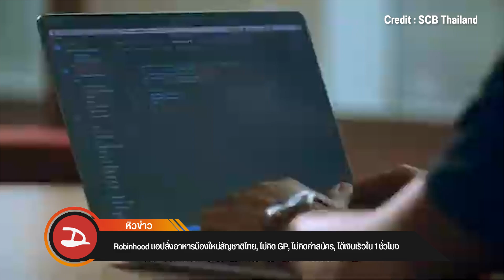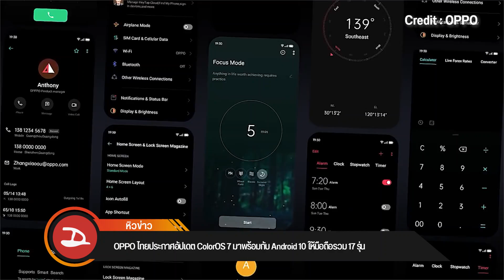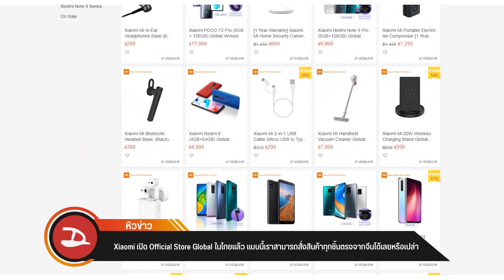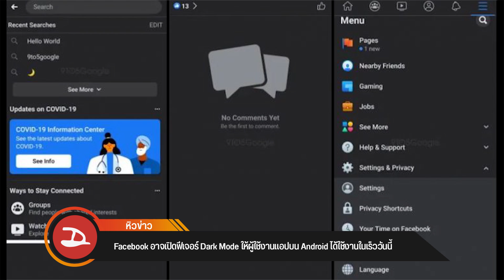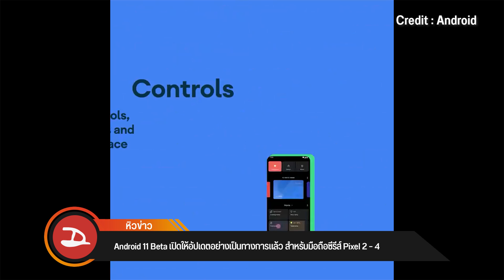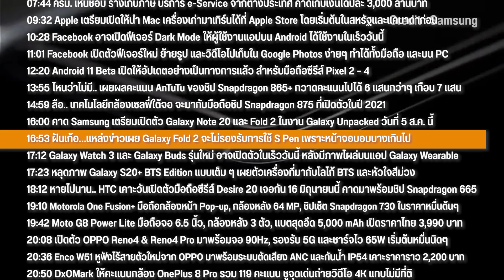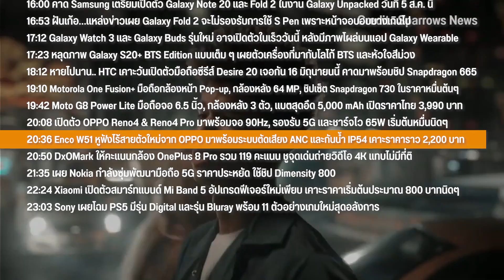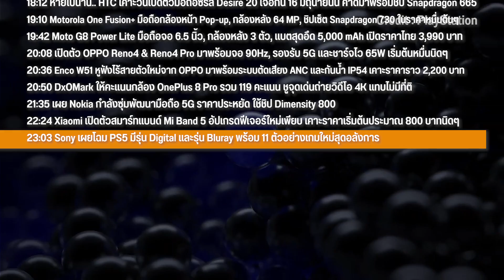เก็บภาษี FB ,YT และบริการออนไลน์อื่นๆ?/ แอปธ.กรุงเทพโฉมใหม่/ OPPOประกาศอัพเดทให้ 17 รุ่น/ Note20 ฯลฯ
อัปเดตวงการไอทีรอบโลก หิวข่าว ep.49 ประจำวันที่ 13 มิถุนายน 2563
อัปเดตข่าวสารฝั่งไอที ประจำสัปดาห์กับพี่ภัทร ที่เก่า เวลาเดิม เล่าให้ฟังครบทุกเหตการณ์ใน 7 วันที่ผ่านมา และ ถ้ายังไม่จุใจสามารถกดกดอ่านข่าวทั้งหมด และ ข่าวอื่นๆ เพิ่มเติมได้ที่หน้าเว็บ drodisans:com เลยครับผม ข่าวแน่นๆ มีให้อ่านทุกวัน
แต่ถ้าใครอ่านไม่ทัน ก็มาเจอกันได้ที่นี่ กับ หิวข่าว ทุกวันเสาร์น้าาา~~
สารบัญข่าว ที่อยู่ในวีดีโอนี้ ~~
1. 00:42 Robinhood แอปสั่งอาหารน้องใหม่สัญชาติไทย, ไม่คิด GP, ไม่คิดค่าสมัคร, ได้เงินเร็วใน 1 ชั่วโมง
2. 02:30 ธนาคารกรุงเทพ เตรียมอัปเดตแอป Bualuang mBanking ยกเครื่องใหม่หมด ดีไซน์ทันสมัย ใช้งานง่ายขึ้น
3. 03:06 Galaxy A21s มือถือชิป Exynos 850 (8nm) กล้องหลัง 4 ตัว 48MP แบต 5,000 mAh มีชาร์จไว
4. 03:48 Galaxy S20 Ultra 5G สีใหม่ Cloud White ราคาศูนย์ไทย 39,990 บาท แถมฟรีหูฟัง AKG N700
5. 04:23 OPPO ไทยประกาศอัปเดต ColorOS 7 มาพร้อมกับ Android 10 ให้มือถือรวม 17 รุ่น
6. 05:04 เปิดตัว Huawei nova 7 และ Huawei nova 7 SE รองรับ 5G แบตอึด มีชาร์จไว 40W เคาะเริ่มต้น 11,990 บาท
7. 05:35 Xiaomi เปิด Official Store Global ในไทยแล้ว แบบนี้เราสามารถสั่งสินค้าทุกชิ้นตรงจากจีนได้เลยหรือเปล่า
8. 07:44 ครม. เห็นชอบ ร่างเก็บภาษี บริการ e-Service จากต่างประเทศ คาดเก็บเงินได้ปีละ 3,000 ล้านบาท
9. 09:32 Apple เตรียมเปิดให้นำ Mac เครื่องเก่ามาเทิร์นได้ที่ Apple Store โดยเริ่มต้นในสหรัฐและแคนาดาก่อน
10. 10:28 Facebook อาจเปิดฟีเจอร์ Dark Mode ให้ผู้ใช้งานแอปบน Android ได้ใช้งานในเร็ววันนี้
11. 11:01 Facebook เปิดตัวฟีเจอร์ใหม่ ย้ายรูป และวิดีโอไปเก็บใน Google Photos ง่ายๆ ทำได้ทั้งมือถือ และบน PC
12. 12:20 Android 11 Beta เปิดให้อัปเดตอย่างเป็นทางการแล้ว สำหรับมือถือซีรีส์ Pixel 2 – 4
13. 13:55 ไหนว่าไม่มี.. เผยผลคะแนน AnTuTu ของชิป Snapdragon 865+ กวาดคะแนนไปได้ 6 แสนกว่าๆ เกือบ 7 แสน
14. 14:59 ลือ.. เทคโนโลยีกล้องเซลฟี่ใต้จอ จะมากับมือถือชิป Snapdragon 875 ที่เปิดตัวในปี 2021
15. 16:00 คาด Samsung เตรียมเปิดตัว Galaxy Note 20 และ Fold 2 ในงาน Galaxy Unpacked วันที่ 5 ส.ค. นี้
16. 16:53 ฝันเก้อ…แหล่งข่าวเผย Galaxy Fold 2 จะไม่รองรับการใช้ S Pen เพราะหน้าจอบอบบางเกินไป
17. 17:12 Galaxy Watch 3 และ Galaxy Buds รุ่นใหม่ อาจเปิดตัวในเร็ววันนี้ หลังมีภาพโผล่บนแอป Galaxy Wearable
18. 17:23 หลุดภาพ Galaxy S20+ BTS Edition แบบเต็ม ๆ เผยตัวเครื่องที่มากับโลโก้ BTS และหัวใจสีม่วง
19. 18:12 หายไปนาน.. HTC เคาะวันเปิดตัวมือถือซีรีส์ Desire 20 เจอกัน 16 มิถุนายนนี้ คาดมาพร้อมชิป Snapdragon 665
20. 19:10 Motorola One Fusion+ มือถือกล้องหน้า Pop-up, กล้องหลัง 64 MP, ชิปเซ็ต Snapdragon 730 ในราคาหมื่นต้นๆ
21. 19:42 Moto G8 Power Lite มือถือจอ 6.5 นิ้ว, กล้องหลัง 3 ตัว, แบตสุดอึด 5,000 mAh เปิดราคาไทย 3,990 บาท
22. 20:08 เปิดตัว OPPO Reno4 & Reno4 Pro มาพร้อมจอ 90Hz, รองรับ 5G และชาร์จไว 65W เริ่มต้นหมื่นนิดๆ
23. 20:36 Enco W51 หูฟังไร้สายตัวใหม่จาก OPPO มาพร้อมระบบตัดเสียง ANC และกันน้ำ IP54 เคาะราคาราว 2,200 บาท
24. 20:50 DxOMark ให้คะแนนกล้อง OnePlus 8 Pro รวม 119 คะแนน ชูจุดเด่นถ่ายวิดีโอ 4K แทบไม่มีที่ติ
25. 21:35 เผย Nokia กำลังซุ่มพัฒนามือถือ 5G ราคาประหยัด ใช้ชิป Dimensity 800
26. 22:24 Xiaomi เปิดตัวสมาร์ทแบนด์ Mi Band 5 อัปเกรดฟีเจอร์ใหม่เพียบ เคาะราคาเริ่มต้นประมาณ 800 บาทนิดๆ
27. 23:03 Sony เผยโฉม PS5 มีรุ่น Digital และรุ่น Bluray พร้อม 11 ตัวอย่างเกมใหม่สุดอลังการ